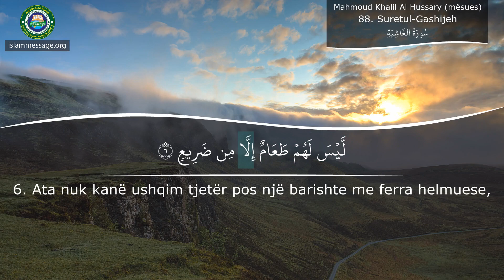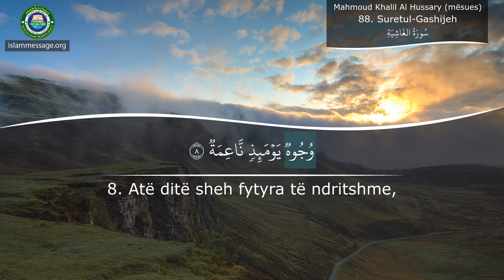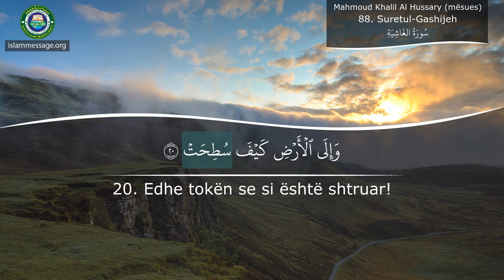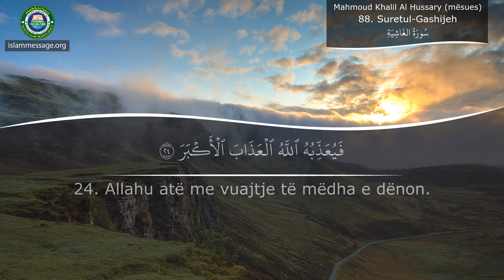Mëso si ta shqiptosh Kuranin Sures 88 Gashijeh (Shqip)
Recitim i Kuranit prej Sures Gashijeh Shqip përkthim të kuptimeve nga | Mahmoud Khalil Al Hussary (mësues)